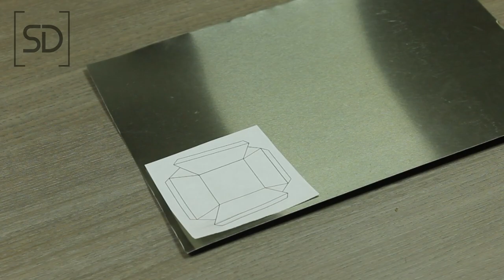How to make a MINI CONSTRUCTION WHEELBARROW - DIY - Mini tools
In this video we show you how to make a mini construction wheelbarrow with materials and tools that you will easily have at home.

▶  MATERIALS
• Paper sheet
• Scissors
• Metal sheet
• Tape
• Scalpel
• Ruler
• Instant glue
• Wire
• Battery
• Pencil
• Pliers
• Diagonal cutting pliers
• Toy tire
• Wooden stick
• Saw
• Drill

▶  PROCESS
• Print the mold on a sheet of paper
• With scissors make the cuts
• Find a sheet of metal
• A tape is used to join the paper to the metal sheet
• With a scalpel you can mark the guide lines
• Bend the metal
• Use the instant glue to bond the metal
• With a battery bend the thin wire
• Attach the wire to the base of the wheelbarrow
• A wooden rod is used for the handles
• With the handsaw cut the measure of wood you need
• Sand for a better finish
• And with a drill you make some holes in the wood
• Use wire to make the wheelbarrow stand